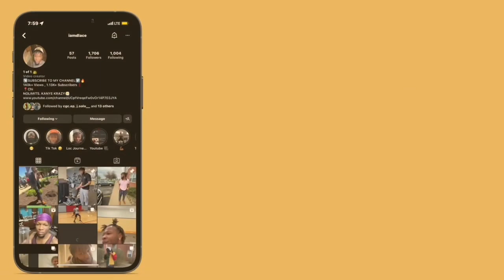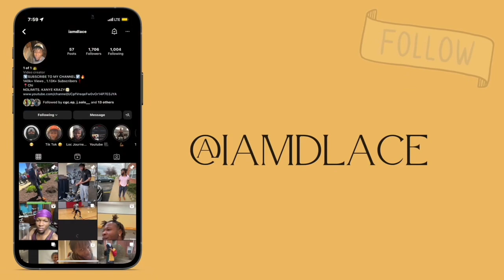Lil Baby - Never Hating (Lyric Video) ft. Young Thug | REACTION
IG & TWITTER: IAMDLACE
2nd Channel: @therant3958
Couples Channel: @dlacewatchedit